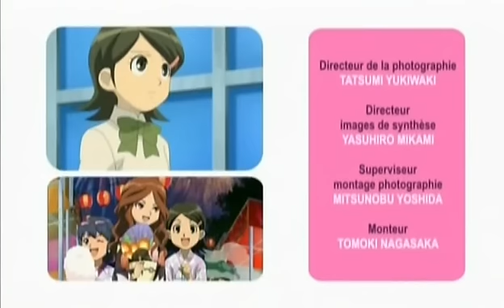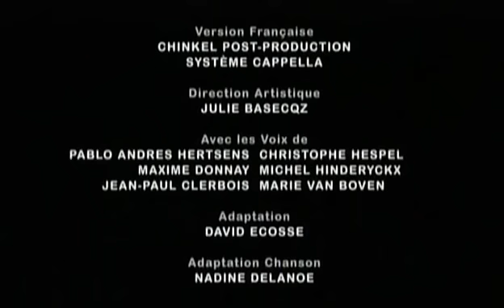Inazuma Eleven S2 40 - Erik à tout Prix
Mon Twitter : @LaPetiteLoulou
Mon Skype : Loulou-Albajoue